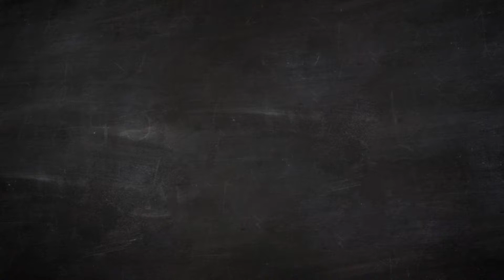Happy Holidays from Berks Career and Technology Center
Thank you making this a wonderful year!

Berks Career and Technology Center is a Technical school that serves 16 school districts in Berks County, Pennsylvania. These include:

Antietam
Boyertown Area
Brandywine Heights Area
Conrad Weiser Area
Daniel Boone
Exeter Township
Fleetwood Area
Governor Mifflin
Hamburg Area
Kutztown Area
Oley Valley
Schuylkill Valley
Tulpehocken Area
Twin Valley
Wilson Area
Wyomissing

Campuses can be found in both Leesport, PA as well as Oley PA where staff are dedicated to providing quality instruction and services to meet the needs of students. Teachers at each campus come directly from the industry and therefore hold an incredible knowledge base on their specific program. BCTC's mission is prepare students for successful careers through valuable technical education experience. There are 38 programs that students may choose from in the areas of:

Business and Information Technologies
Communications
Construction
Engineering & Manufacturing Technology
Healthcare
Services
Transportation

To learn more about BCTC and what it has to offer, please visit